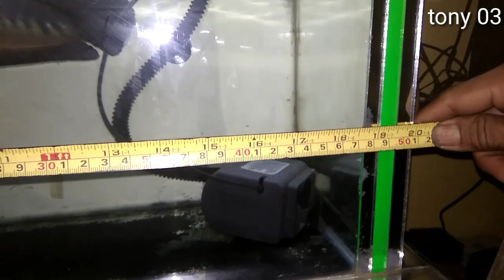Ukur Channa Maru, Umur 1 tahun